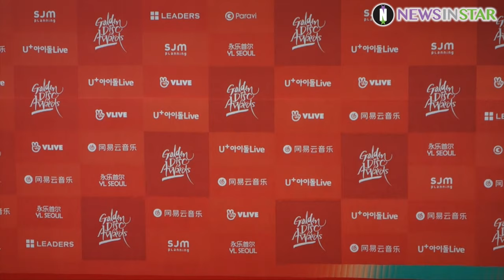0106 이제 곧 헤어질 워너원 전체 멤버 풀샷 33회 골든디스크 시상식 레드카펫 4K영상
1월6일 오후 서울시 고척동 고척스카이돔에서 '제33회 골든디스크시상식' 앨범부문 시상식 레드카펫 행사가 열려 포토월에서 워너원(WannaOne)이 포즈를 취하고 있다.